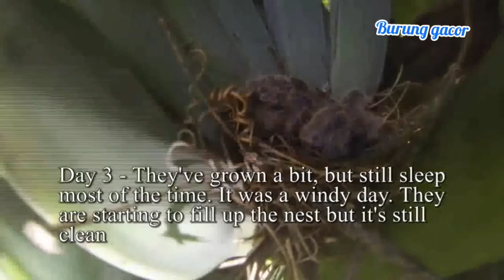Burung Perkutut liar